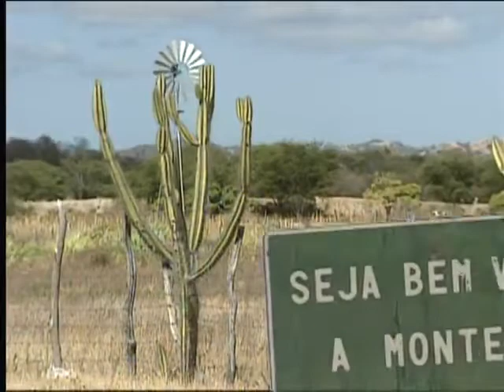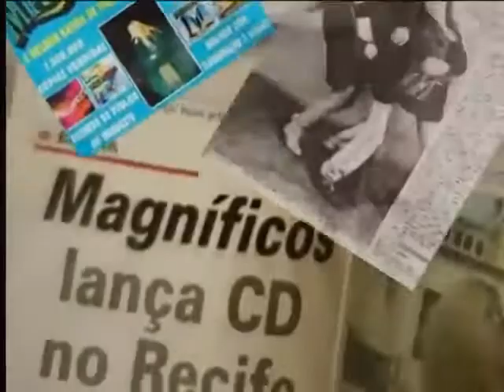HISTÓRIA DA BANDA MAGNÍFICOS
Me Sigam Aí No instagram @adriannocantor.oficial